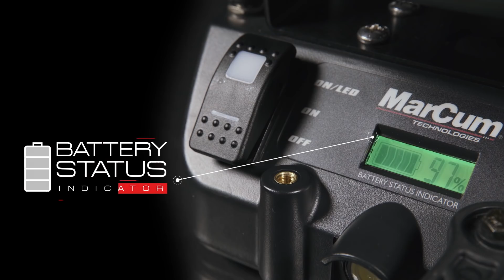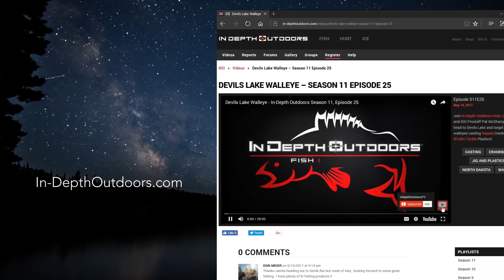Set Lines VS. Jigging Spoons on Upper Red Lake - In-Depth Outdoors TV Season 14, Episode 3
James Holst and PJ Vick head to JR's corner access on Upper Red Lake for a great shallow water early ice walleye bite.